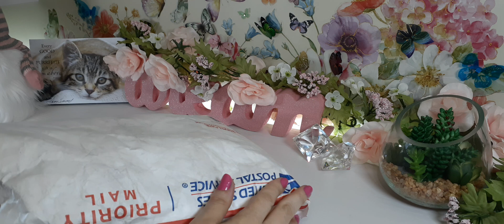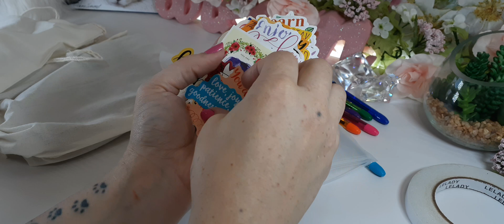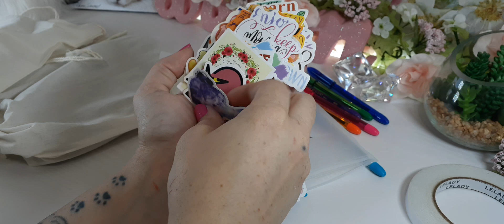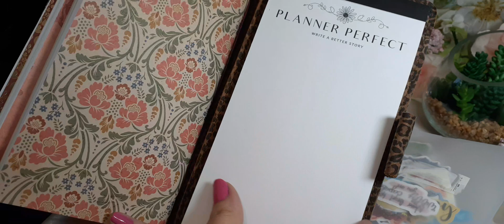Happy Mail From Maria Angela 🎉🎁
Remember to be a creative tool in our father's art box today!!!